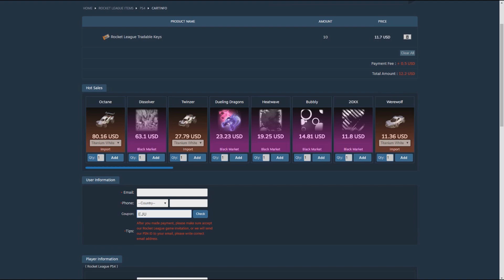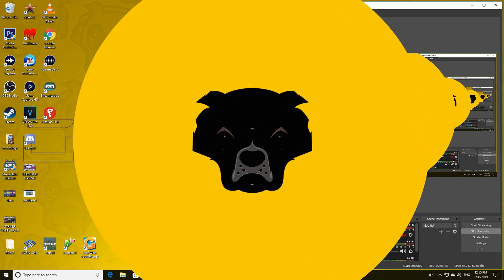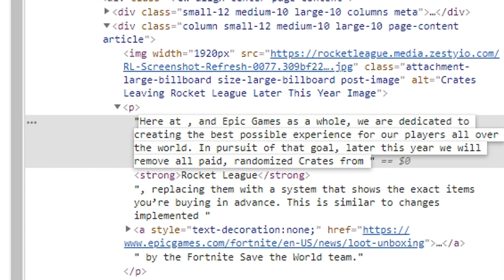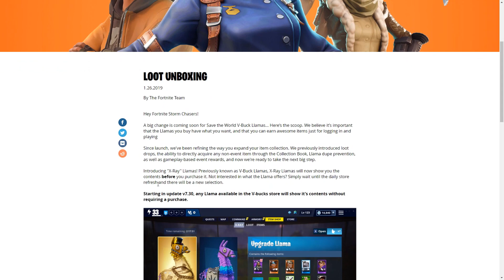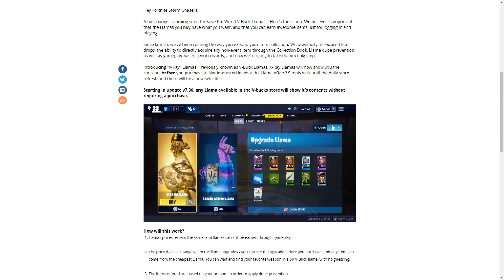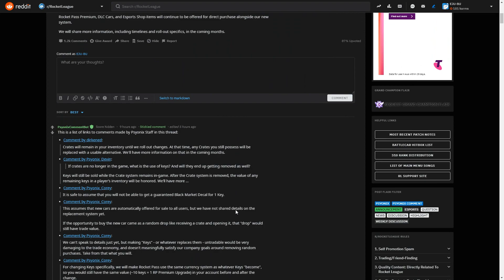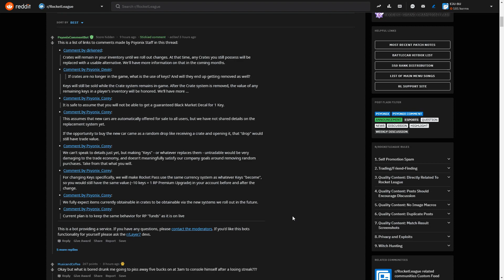CRATES AND KEYS ARE BEING REMOVED FROM ROCKET LEAGUE (ALL IMPORTANT INFORMATION)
YOU MUST WATCH THIS IS COMPLETE DESTROY ROCKET LEAGUE